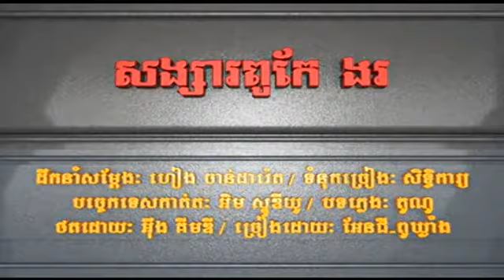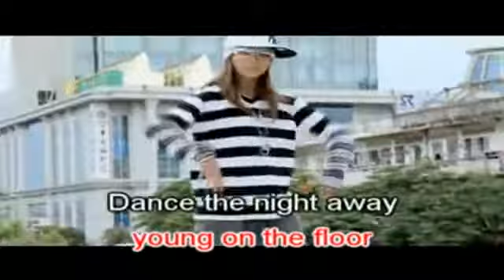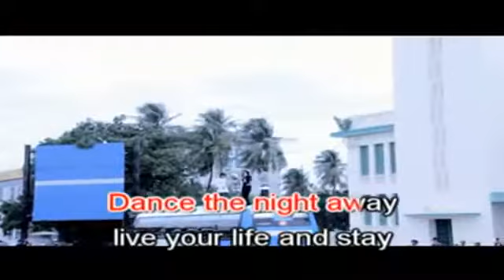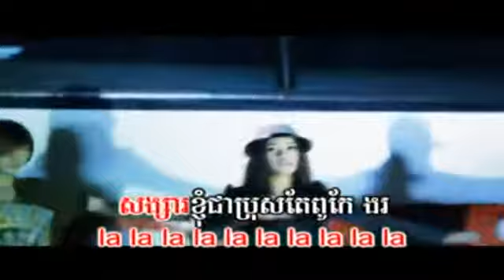[M VCD Vol 25] Songsa pu kei ngor by Angie ft. Pu Khlaing